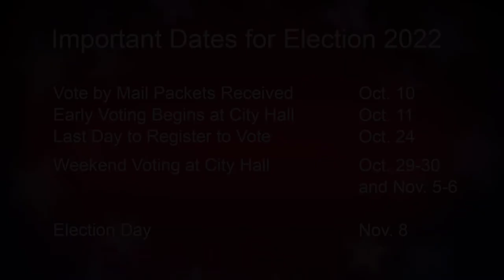Maurice Chenier, candidate for San Francisco District Attorney, Nov. 2022 election